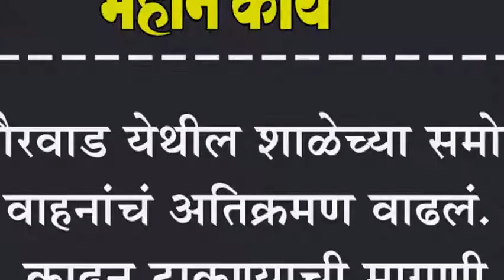गौरवाड येथील शाळेच्या समोर वाहनांचं अतिक्रमण वाढलं. : काढून टाकण्याची मागणी